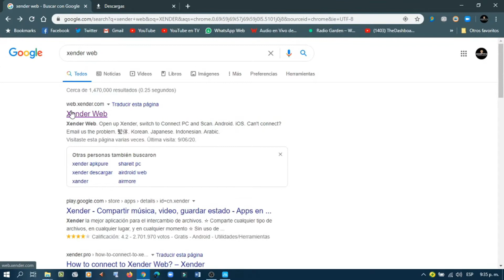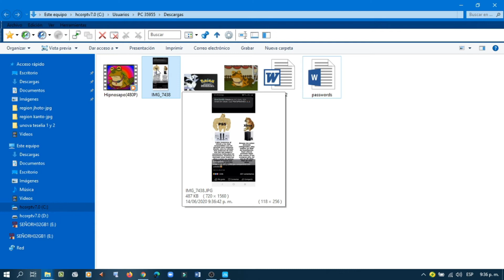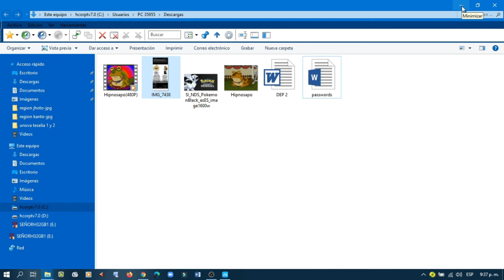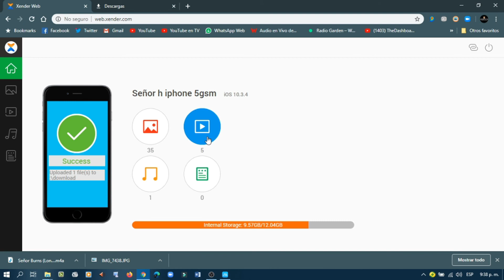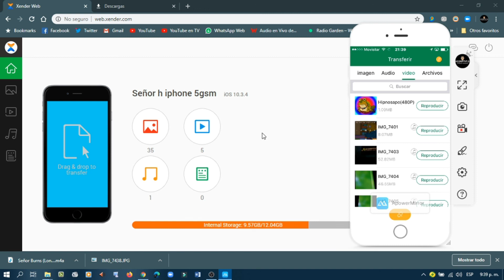COMO TRANSFERIR ARCHIVOS DE IPHONE A PC WINDOWS Y VICEVERSA CON XENDER FILE TRANSFERS (tutorial 3)